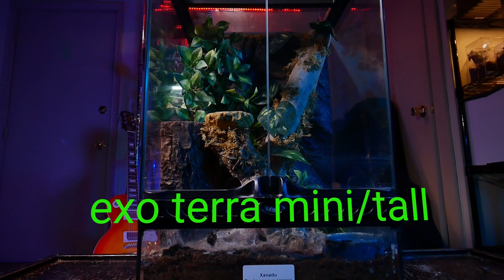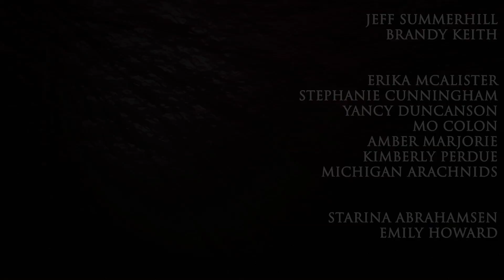Venezuelan Suntiger Tarantula (Psalmopoeus irminia) Care & Husbandry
In this video I cover care, husbandry, molting and feeding for the Psalmopoeus irminia, also known as the Venezuelan Suntiger Tarantula.  This care info is also applicable to most Psalmopoeus species. This includes handling, temperature,  humidity, set up, enclosure, substrate, lifespan, and size for spiderlings, juveniles and adult tarantulas. I cover essentially everything you need to know about set up and taking care of your tarantula. 🖖💚🕷

All the substrates and natural products I use come from THE BIO DUDE!

Camera I use to shoot my videos:
Macro Lens I use to photograph my T’s:
Zoom Lens I use for filming:
Microphone I use for my videos:
LED Puck White Lights for T Enclosures:
Shelving I use to house my collection:
The Tarantula Keeper's Guide: Comprehensive Information on Care:

Please send any letters or packages to:
Richard Stewart
47 Washington Ave
Ste. 245

00:00 Intro
00:24 Info & Location
00:59 Venom & Sexual Dimorphism
01:30 Size & Growth Rate
02:00 Enclosure & Husbdandry
04:14 Feeding
04:59 Species Overview
06:20 Experience & Commentary
08:42 Outro